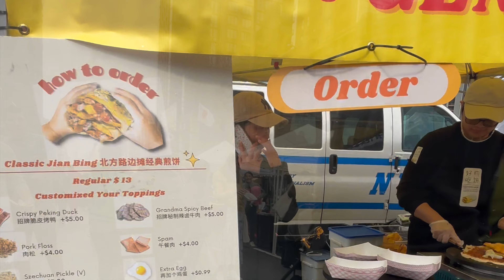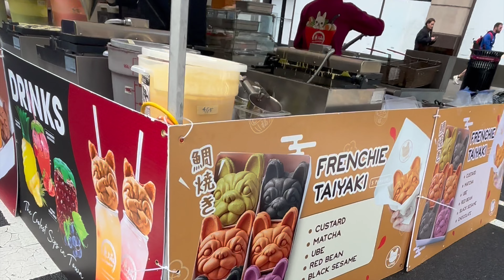Preview of NYC 6th Ave Street Fair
This is a glimpse of the 6th Avenue Street Fair I went to recently.